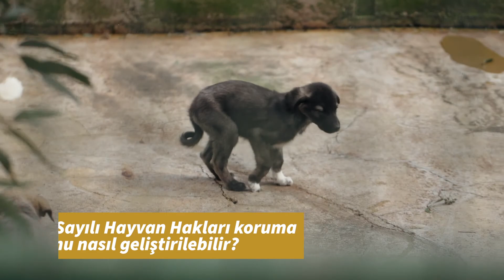Sokak Hayvanlarının Sesi Ol - Veteriner Hekim Serdar Akçan Röportaj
🐾 Veteriner Hekim Serdar Akçan, gerçekleştirdiğimiz röportajda sokak hayvanlarını sahiplenme, pandemi süreci, gönüllüler ne yapmalı? vb. soruları yanıtladı. Kendisine çok teşekkür ediyoruz.

Sokak hayvanlarına saygı yaşama saygıyı gerektirir.